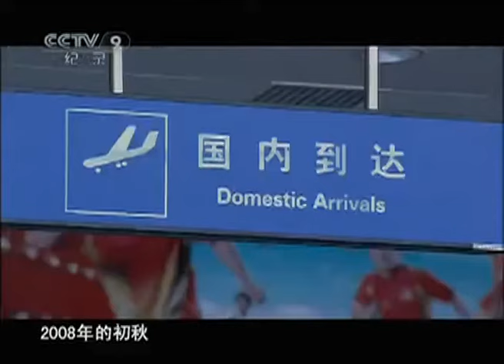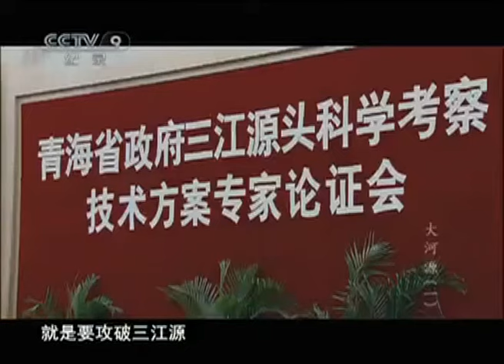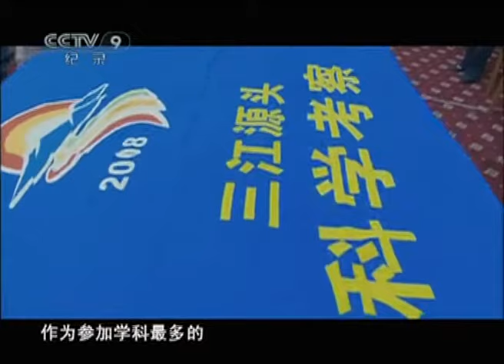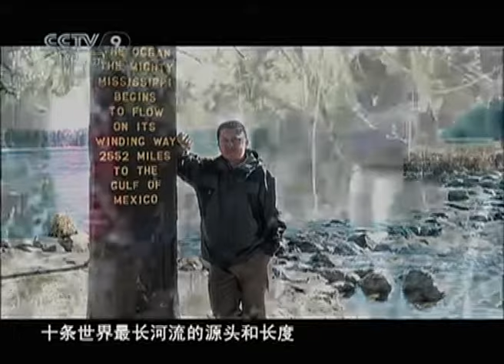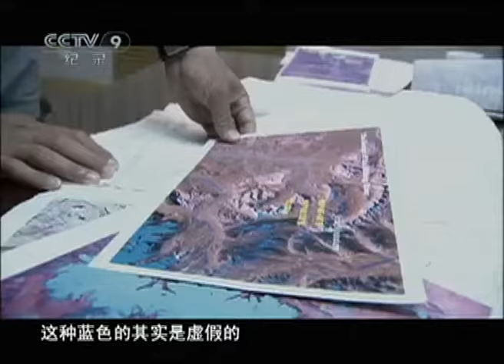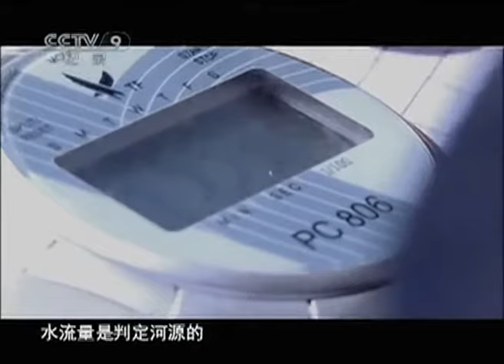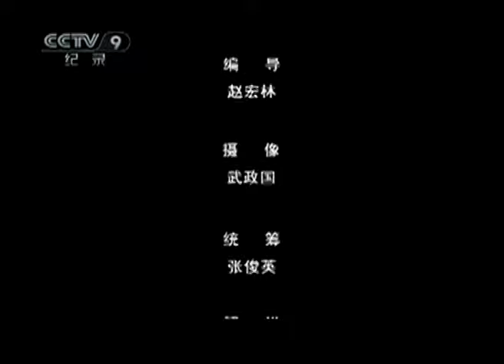《大河源》第一集 科学家们犹如武当论剑 能否攻破三江源之谜？【CCTV纪录】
本期内容： 在遥远的青藏高原，有一片圣洁的净土。那里雪山林立、沼泽密布，飞禽走兽把那里当成了天堂，人类把那里看作是亟待发现的秘境。这片土地叫做三江源。千百年以来，中华民族的母亲河黄河、中国最长的大河长江、还有发源于中国，穿越了缅甸、老挝、泰国、柬埔寨和越南五国的国际河流澜沧江，三条大河的第一股水流都静静的隐匿在其间，从不被外人所知晓。它们到底在哪里？直到今天还是一个令人痴迷的问题。为了破解三江源头之谜，一支综合科考队深入源区腹地，开始了40天的孤寂旅程。

■□节目简介■□
科考队员开始了探索长江源头的行动。据1978年的科考记载，长江发源于格拉丹东雪山西南侧的沱沱河。但是很快就有人提出了质疑，提出当曲才是长江的源头。经过科考队的考察，格拉丹东雪山群中的姜古迪如冰川才是三江源头。